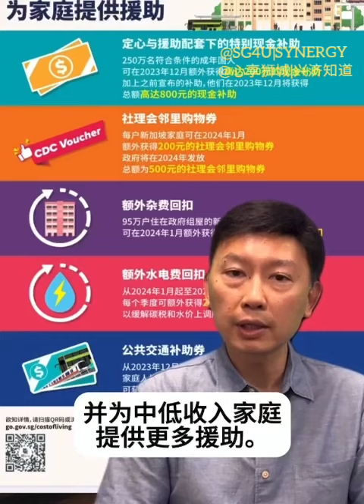新加坡副总理黄循财宣布推出11亿元的援助配套。图为徐芳达部长！